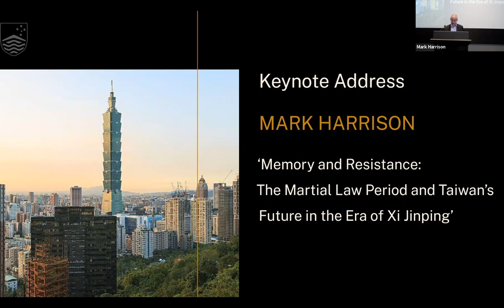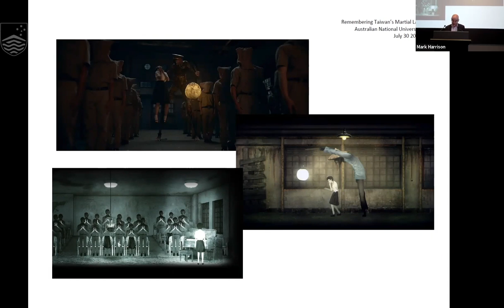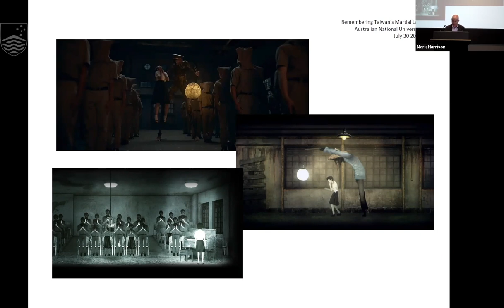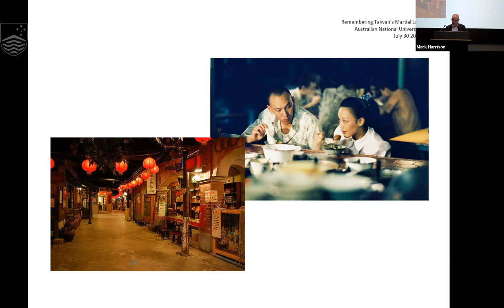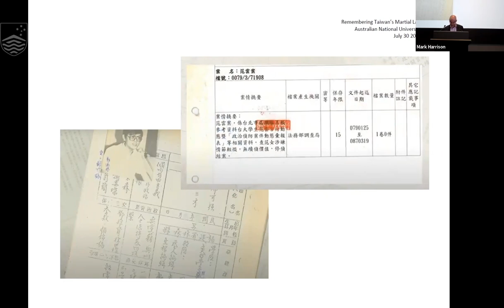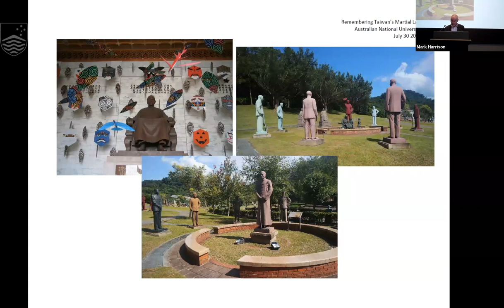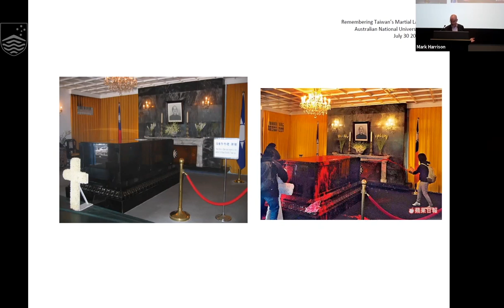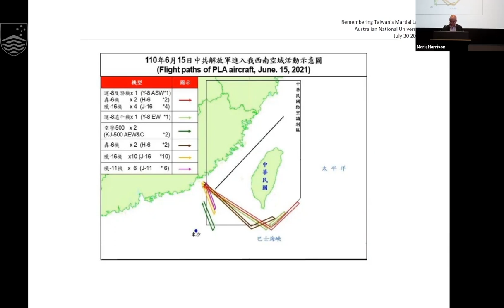Memory and Resistance: The martial law period and Taiwan’s future in the era of Xi Jinping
In this lecture Dr Mark Harrison, Senior Lecturer (Chinese Studies) at the University of Tasmania, explores how the memory of the martial law period is manifested in cross-strait relations and shaping Taiwan’s international and transnational relationships in culture, social life and politics.

This lecture was part of the 'Remembering Taiwan's Martial Law Conference 憶起戒嚴' at the Australian Centre on China in the World, ANU, 27–30 July 2021

'Remembering Taiwan's Martial Law Conference 憶起戒嚴' is an initiative under the ANU Taiwan Studies Program 2018-21, a collaboration with the Ministry of Education, Republic of China (Taiwan).